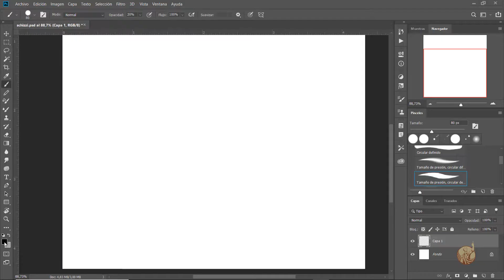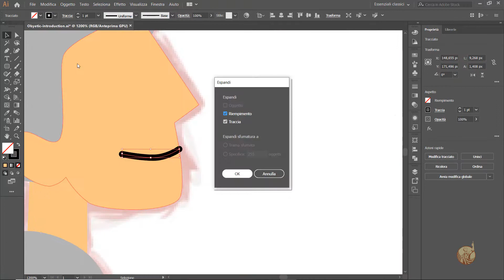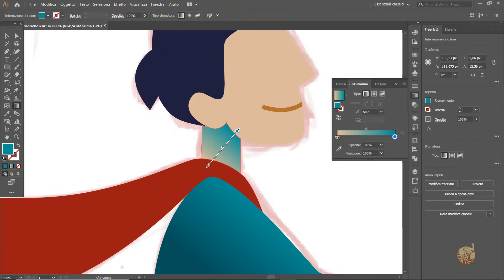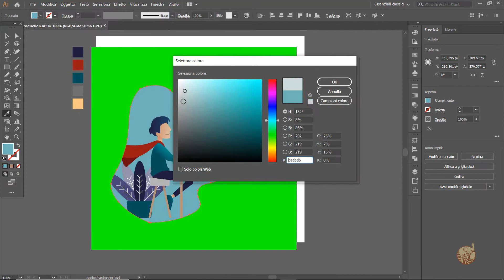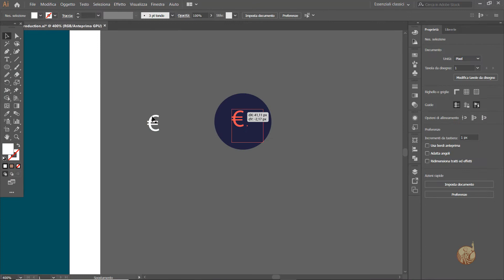PAPER CUTOUT EFFECT speed art process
An exemple of a cutout effect drawing in Illustrator !